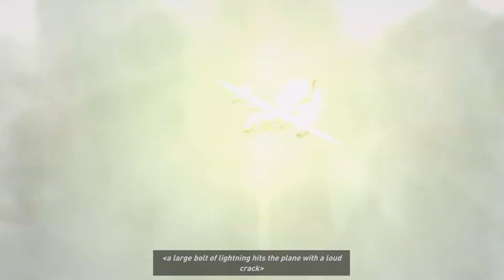Andrey Cojocaru joaca Tomb Raider Rebot Ep2 Xbox One S cu voce